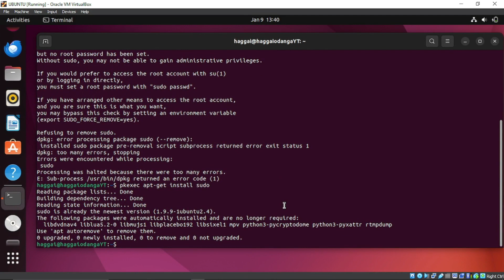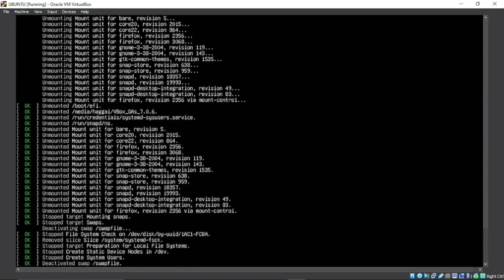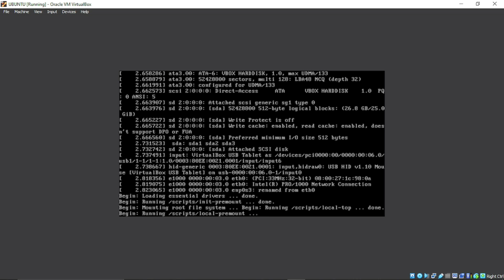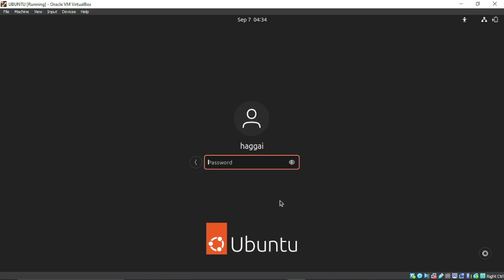UBUNTU FIX: sudo: unable to stat /etc/sudoers: No such file or directory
A solution to sudo: unable to stat /etc/sudoers: No such file or directory

usdt(TRC20) : TNL29JfK8Xx6boDZ54PqWwTKTxs4k6Z3cj